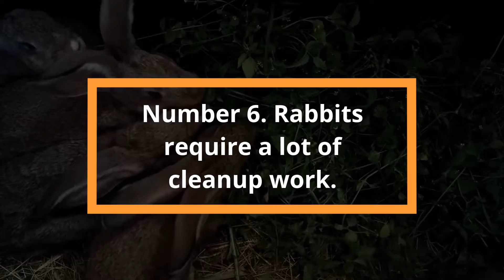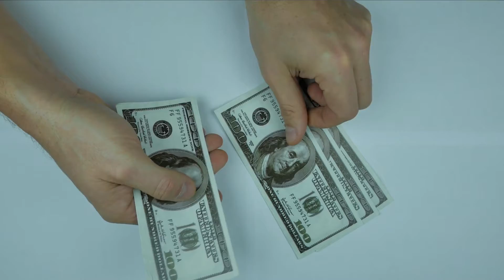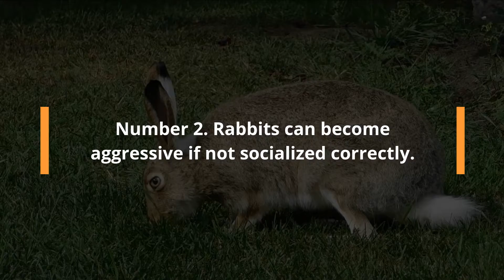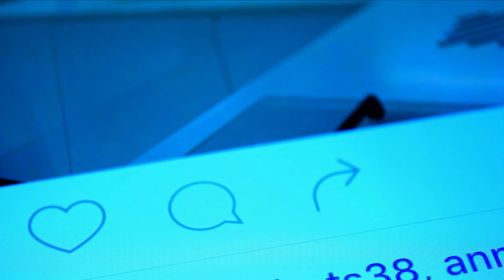6 Reasons Why Rabbits are Not the Best Pets | Animal Kingdom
Welcome to Animal Kingdom. in this video we are going to give you 6 Reasons Why Rabbits are Not the Best Pets. no doubt in their cuteness and you kids love to play with them but to take care a rabbit as a pet is a hard job to do. There are alot of reasons why you should get a rabbit. Here we will tell you the top 6 Reasons Why Rabbits are Not the Best Pets. To know how rabbits will behave as a pet keep watching the video till number 1.

Number 6. Rabbits require a lot of cleanup work.
Number 5.Rabbits need to be inside during extreme temperature events.
Number 4. Rabbits will chew everything and anything.
Number 3.Rabbits can be surprisingly expensive.
Number 2. Rabbit can become aggressive not socialize correctly
Number 1. Rabbits are prey animals to many other pets.